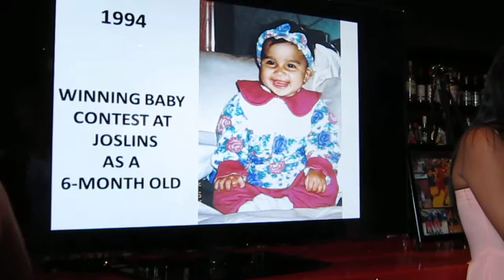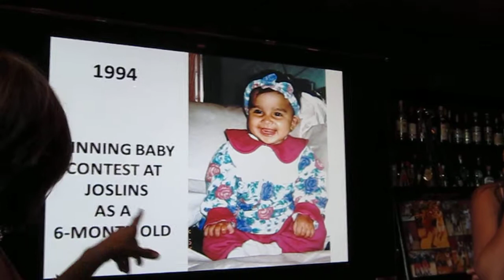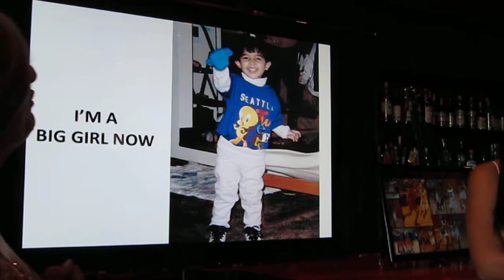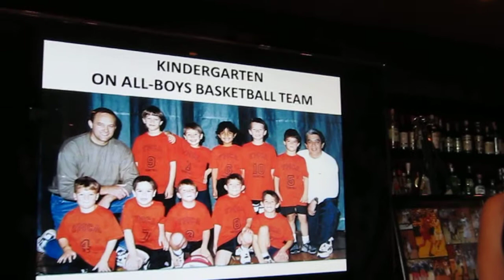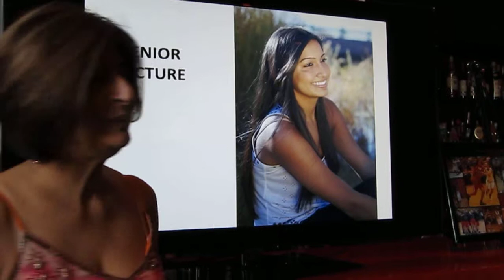2012-05-26,Sonia's graduation.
Chandrika giving a short presentation of Sonia's first 17 years.

Very nicely done. A good time was had by everyone.